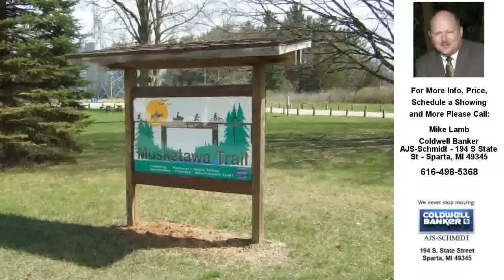12126 Heights Ravenna Road, Ravenna, MI Presented by Mike Lamb.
Contact Mike Lamb for more information.

Beautiful, buildable, .66 acre lot (half cleared and half wooded) in the Village of Ravenna. with village sewer and water available.

Listing data of Coldwell Banker AJS-Schmidt Sparta Broker from GRAR MLS is deemed reliable, but not guaranteed and is made available for personal and non-commercial use